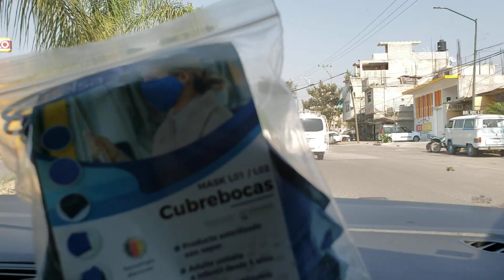Chilapa toma sus precauciones contra el COVID-19